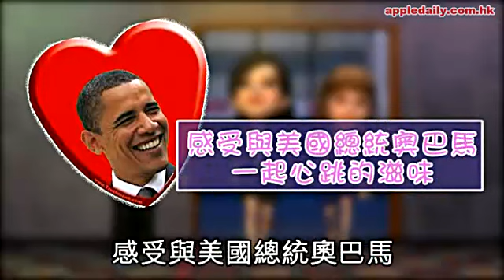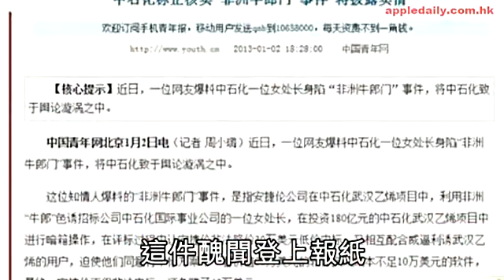女處長叫黑鴨 送2000萬訂單回報